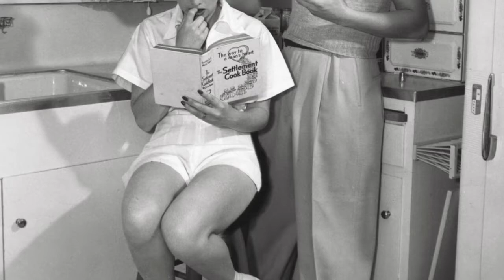AK1792 “Lucille Ball”